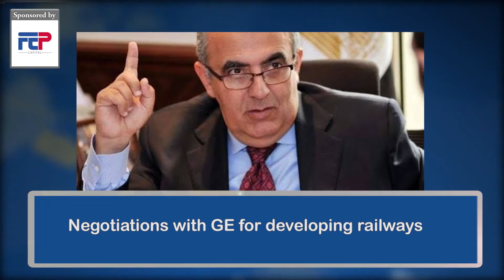DNE News Brief: 10 April 2017